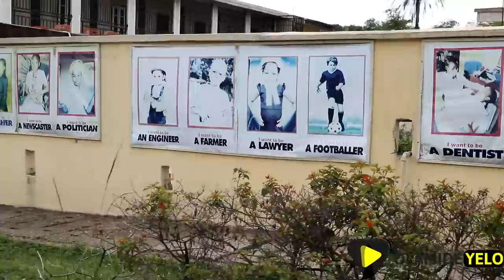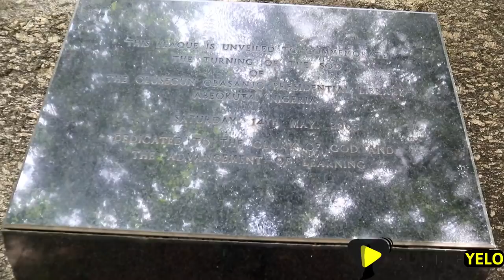The Olusegun Obasanjo Presidential Library: All You Need To Know (DOCUMENTARY)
Visited the Olusegun Obasanjo Presidential library a few weeks and got to know of these shocking discoveries:

- It's the 14th presidential library in the world
- first in Africa
- Built on 64 hectares of land
- It has s a lake
- A rock called MOUNTAIN OF INSPIRATION where prayers are answered.
- A helipad.
- A church and a mosque... Etc

You should watch this video to find about more and you may just also want to visit.

Filmed this video with my Canon EOS M6 camera